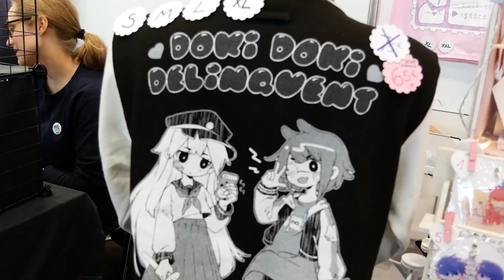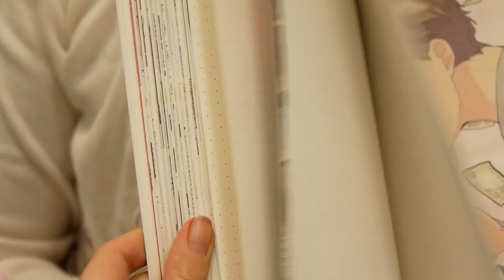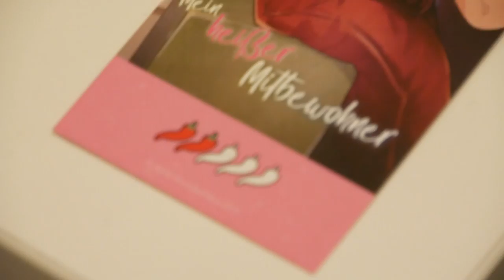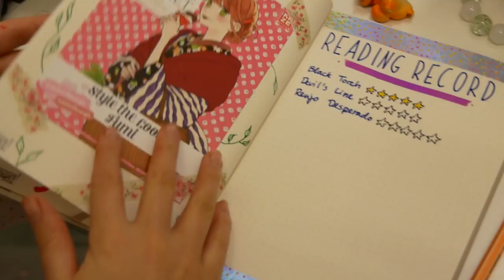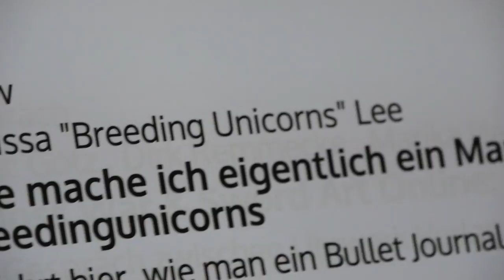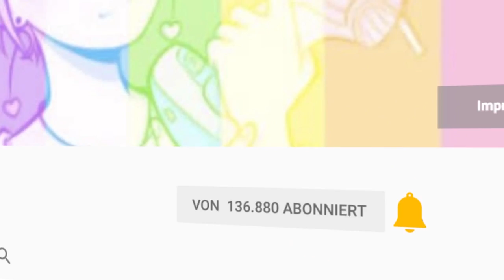Follow Me Around | LBM 2019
Mein Buch hier bestellen oder direkt in einen Buchladen laufen! :D

--- SOCIAL MEDIA ---

Post und Liebe an meinen Laden:
Mademoiselle Opossum
Melissa Lee
Eulerstraße 2
13357 Berlin